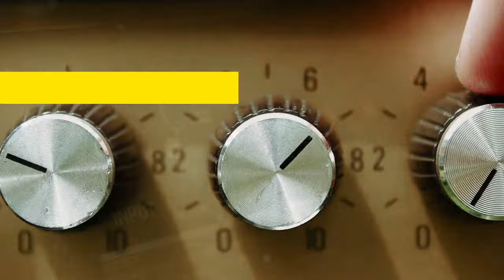Are you ready to rock?